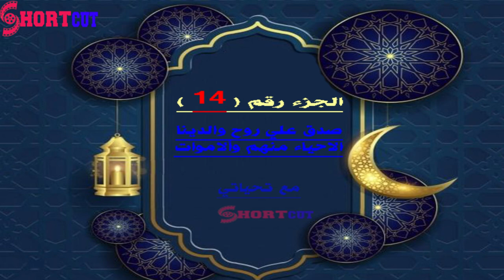الجزء الرابع عشر 14 من رمضان 1442 هـ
الجزء الرابع عشر
15. سورة الحجر